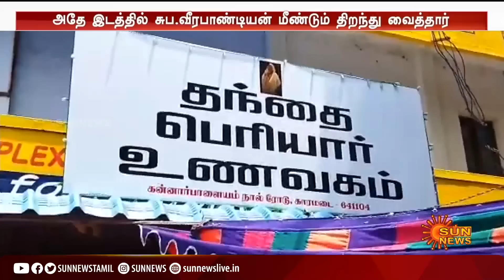தாக்குதல் நடத்தப்பட்ட பெரியார் உணவகம் மீண்டும் அதே இடத்தில் திறக்கப்பட்டது | Periyar Unavagam